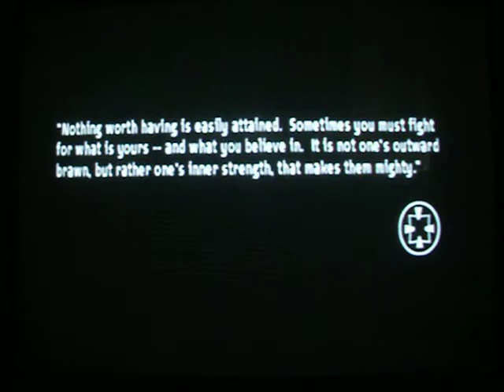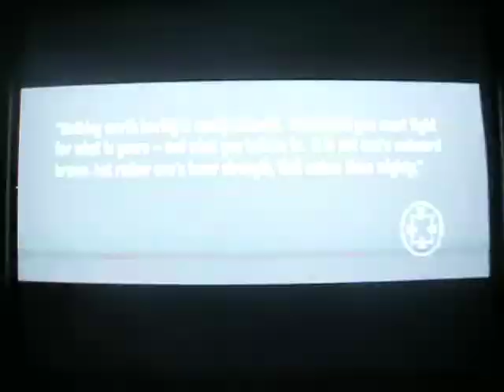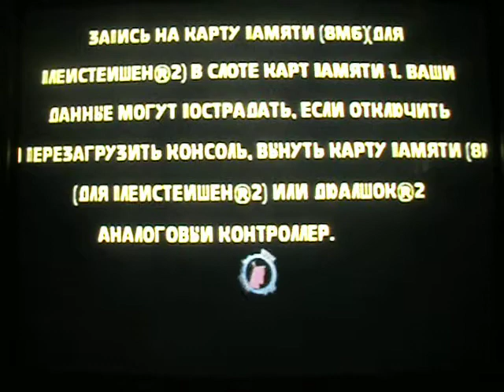Samurai Jack Shadow of Aku PS2 Game part 1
Samurai Jack Shadow of Aku for the PS2 100% walkthrough on the hardest difficulty with no deaths part 1